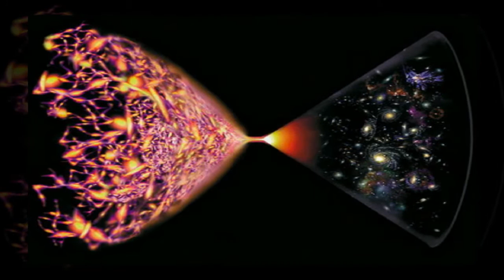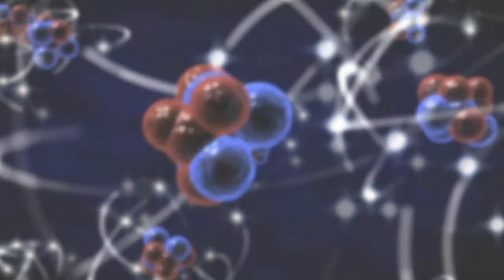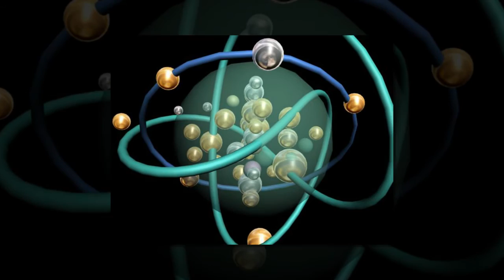New derivation of pi links quantum physics and pure math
In 1655 the English mathematician John Wallis published a book in which he derived a formula for pi as the product of an infinite series of ratios. Now researchers from the University of Rochester, in a surprise discovery, have found the same formula in quantum mechanical calculations of the energy levels of a hydrogen atom.